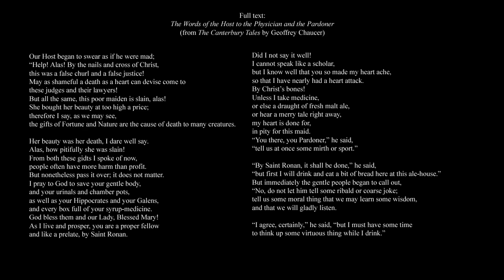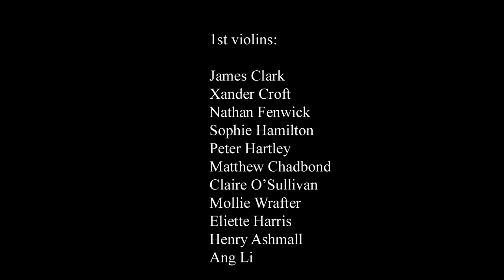The Words of the Host to the Physician and the Pardoner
The Words of the Host to the Physician and the Pardoner appears in the sixth fragment of The Canterbury Tales by Geoffrey Chaucer. These Tales were told by Pilgrims as they travelled from London to Canterbury to visit the shrine of Thomas Becket at Canterbury Cathedral. The stories were often used to paint an ironic and critical portrait of English Society, provoking much discussion from the 14th century onwards, particularly about issues of social class.

My composition is loosely based on a small scale chamber wok which I once wrote for an organisation in the South East of England known as Refugee Tales.

Refugee Tales are working to to change the policy of indefinite detention in the UK asylum system, experienced by thousands every year. The Canterbury Tales are a significant inspirational model.

The chamber version was performed at Chilham Village Hall in June 2015 by Charlotte Ashley (soprano) and the Leon Quartet. Charlotte is a member of the Marian Consort and also first cousin to Karen Jolliffe from the quartet. Since this performance I was determined to adapt and orchestrate the music for soprano and string orchestra, which I eventually did in 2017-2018. I was lucky enough to meet Russian soprano soloist Daria Papysheva at RNCM. Daria works with many composers inside and outside the college, and has achieved remarkable success at International Competition Festivals.